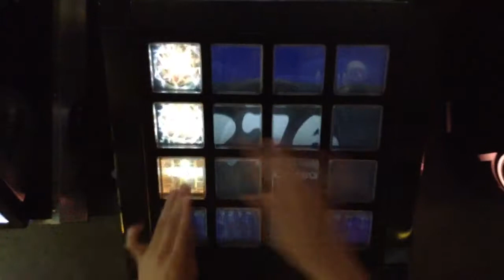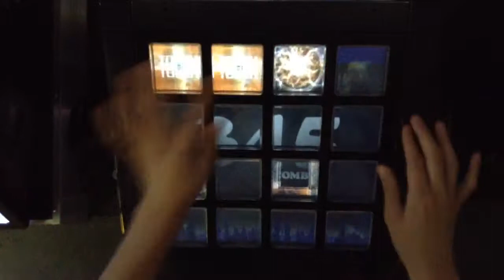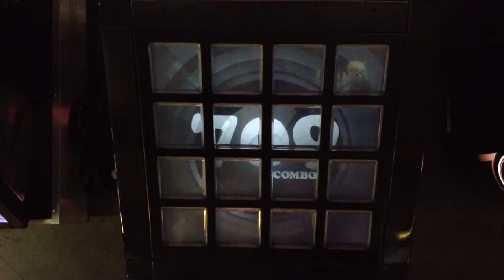[jubeat]EXORCISM[EXT] EXC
Player:RIKO.B-1(び〜)

アーティスト:SOUND HOLIC feat. Nana Takahashi
Lv:8(元Lv:9)